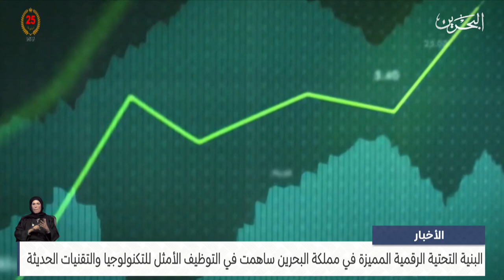مركز الأخبار : لبنية التحتية الرقمية المميزة في مملكة البحرين ساهمت في التوظيف الأمثل للتكنولوجيا